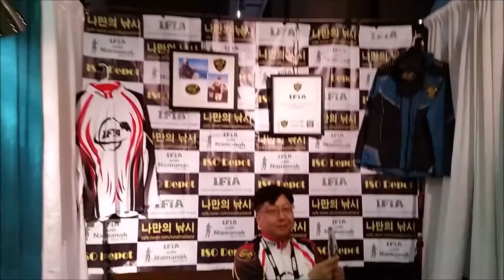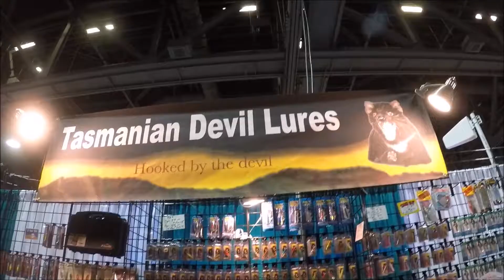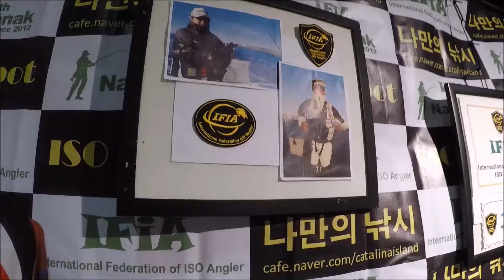Event, IFiA @ 2017 Fredhall show - largest fishing show at Southern California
* IFiA @ 2017 Fredhall show

To introduce ISO fishing and IFiA club.

2. Namanak (네이버카페)

 - Booth was supported by 'Hunter Honer'.
- Search 'Hunter Honer' on Amazon.